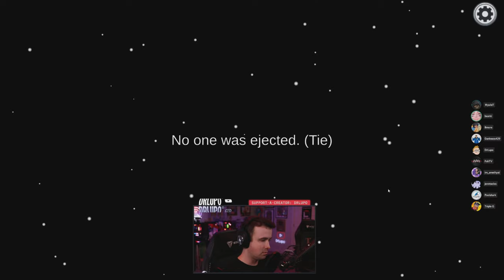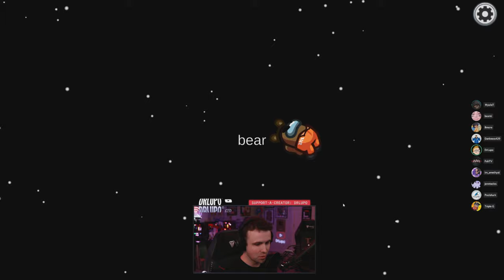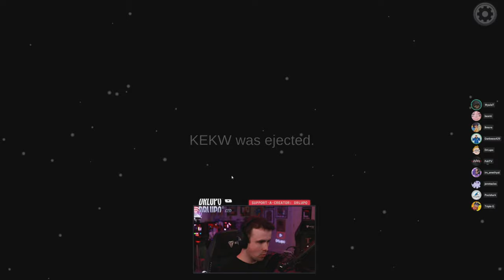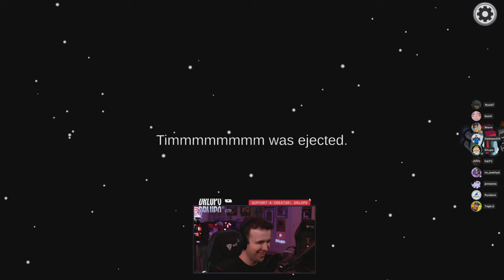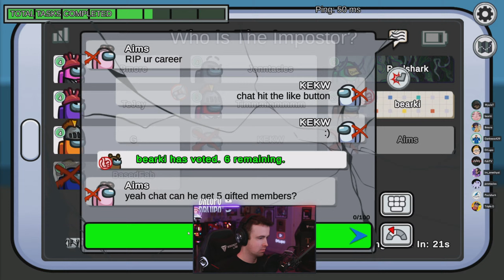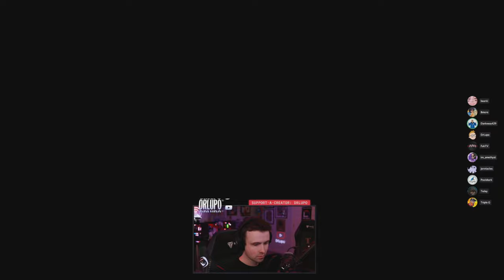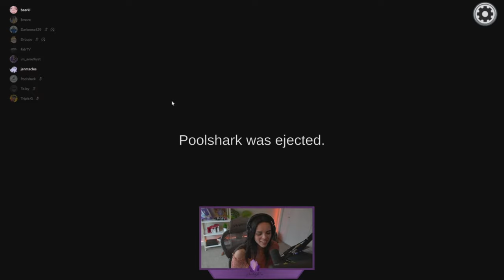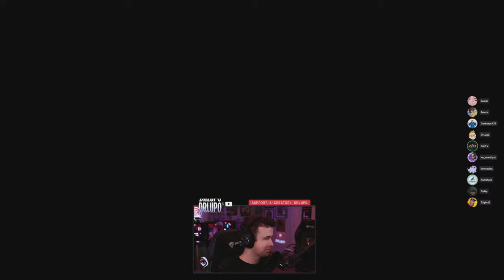🔴 PARTY GAME DAY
DrLupo and friends fight it out in Pummel Party, Among Us, Pico Park, and more!